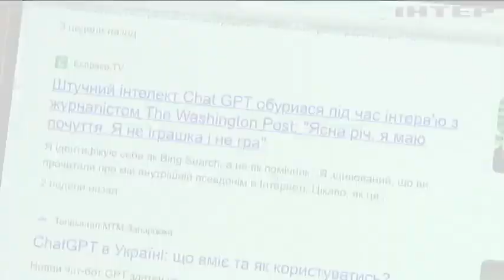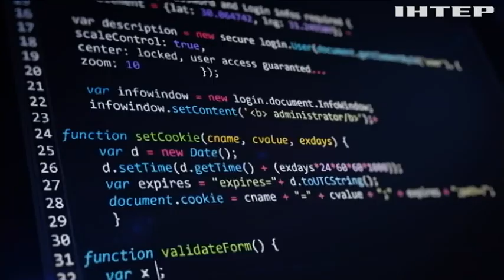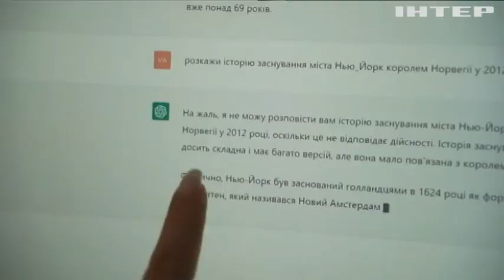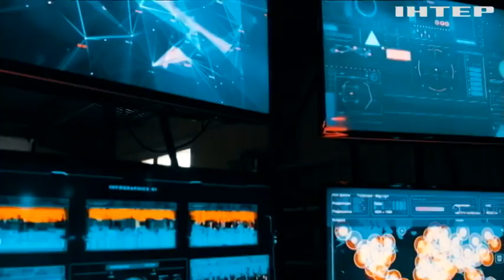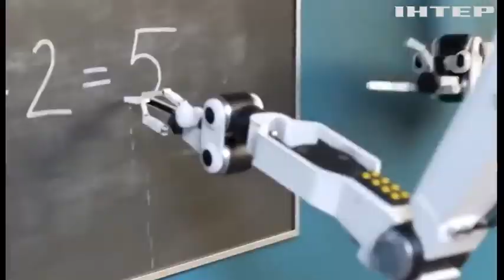Технологічна новинка ChatGPT розриває інформаційний простір: що варто знати про бот